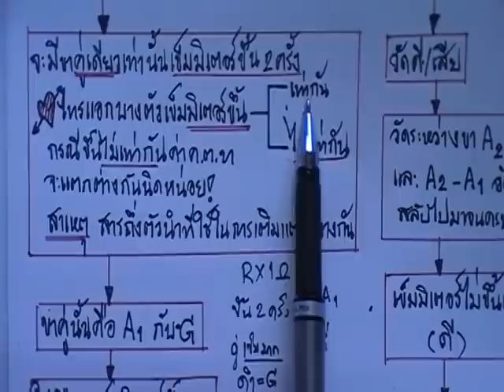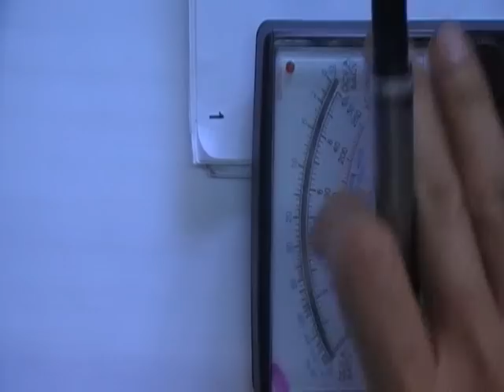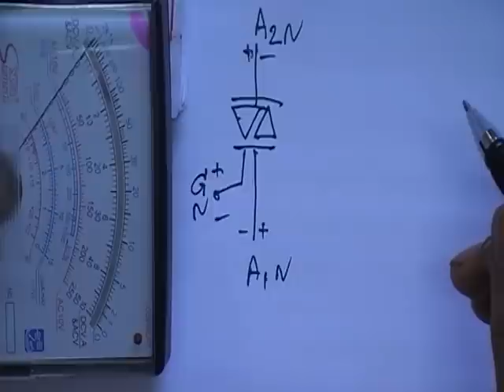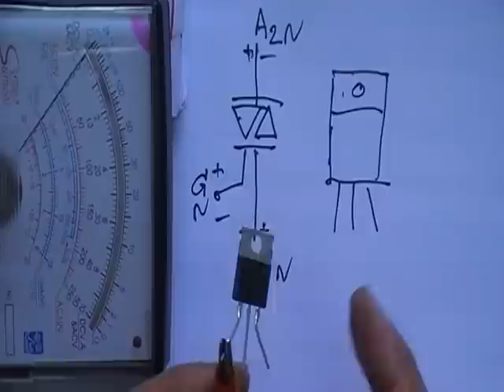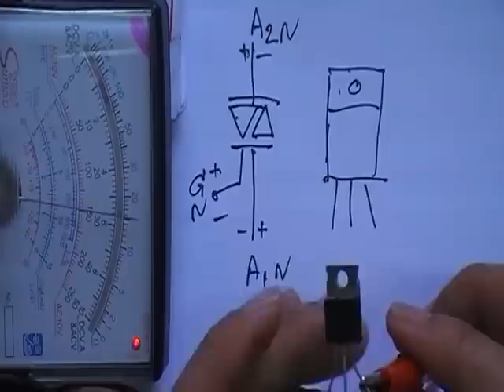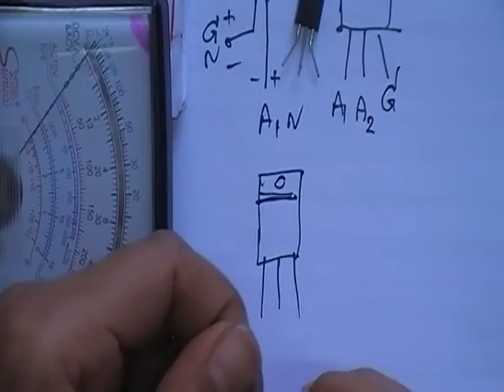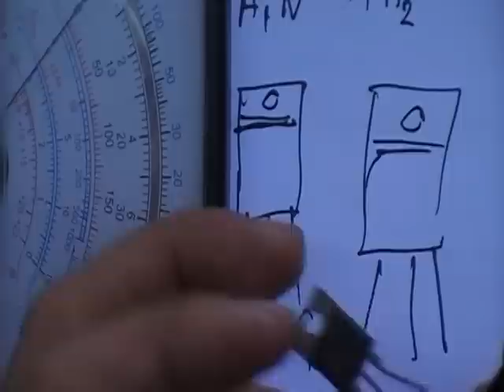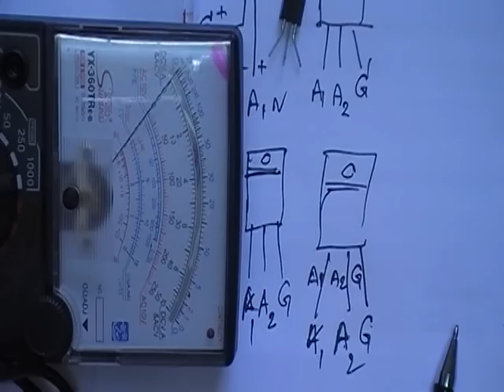วิธีการวัดหาขาไทรแอก (ทฤษฏี+ปฏิบัติ)